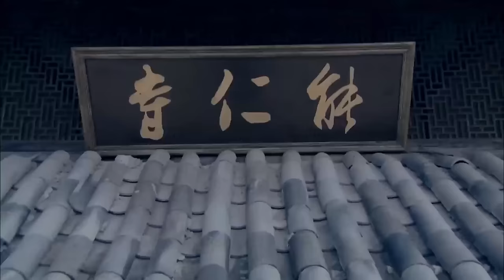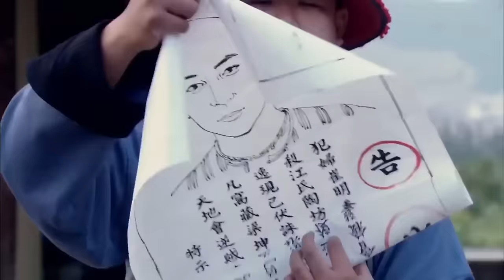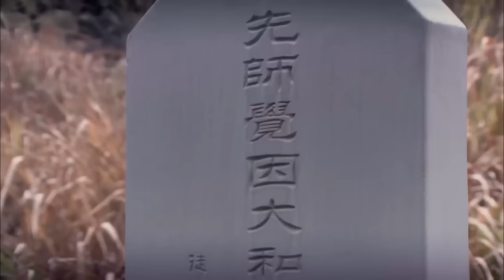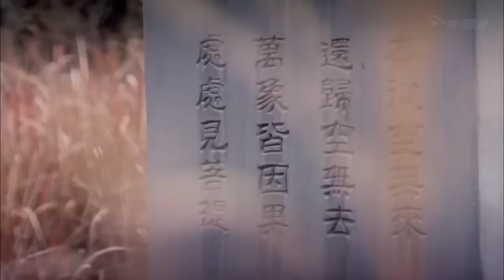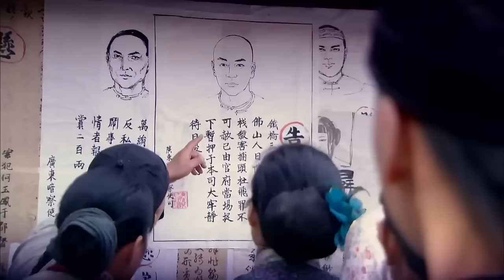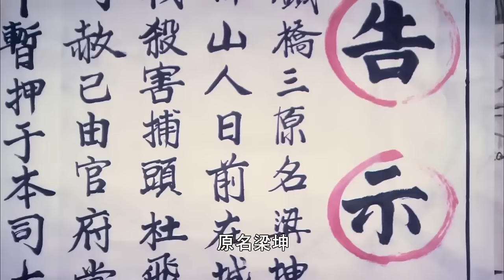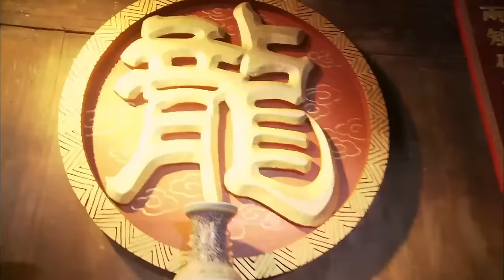【武俠電影】小和尚以為老頑童師傅是在戲弄他，故意不教他武功，殊不知已經學會最強功法！⚔️ 動作 MMA | Kung Fu